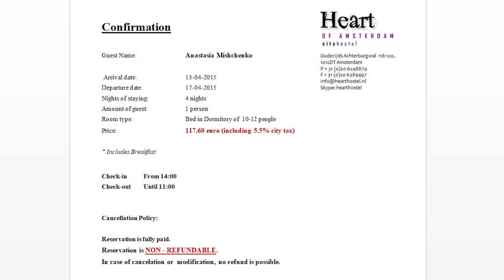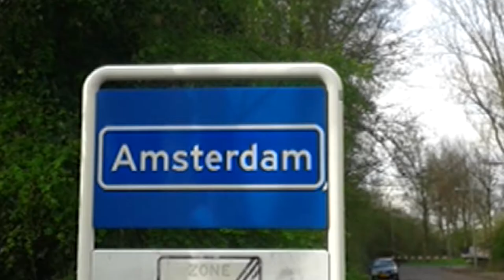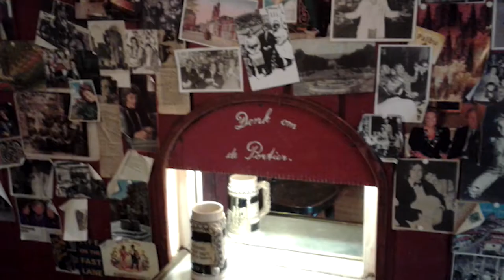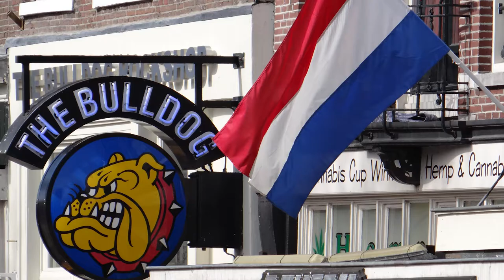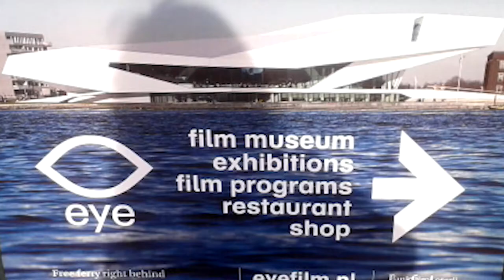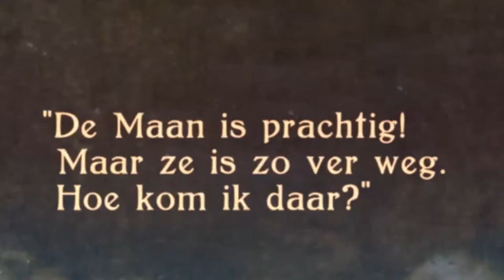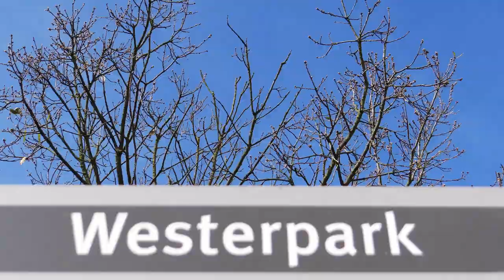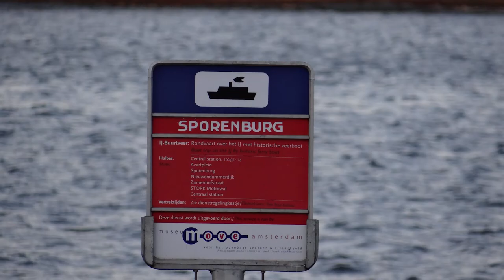214. ГОЛЛАНДИЯ. Заблудилась на пути из Лондона в Амстердам. Бюджетно. На автобусе.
214. ГОЛЛАНДИЯ. Заблудилась на пути из Лондона в Амстердам. Бюджетно. На автобусе.

Сегодня рассказ о моём студенческом путешествии из Лондона в Амстердам в пасхальные каникулы 2015 года.

О том, как я экономила и заблудилась в пригороде Амстердама, о том, что паромы не приходят куда нужно, и о моих поползновениях по Амстердаму, Парку Кёкенхоф, Музею кино, по мельницам и фермам, а также про сумки Coco Chanel.